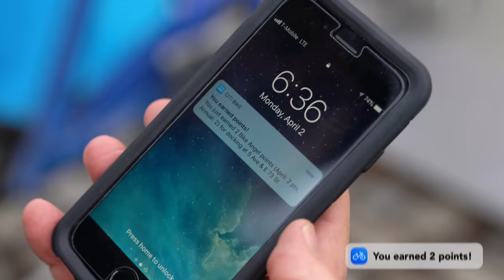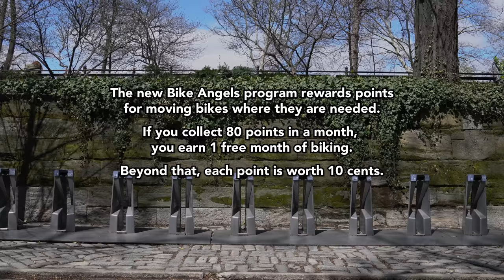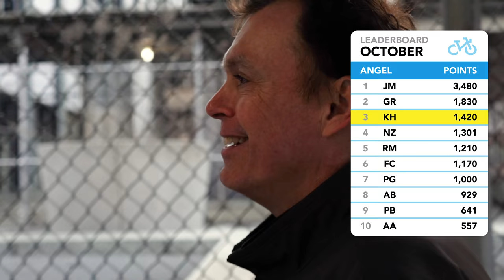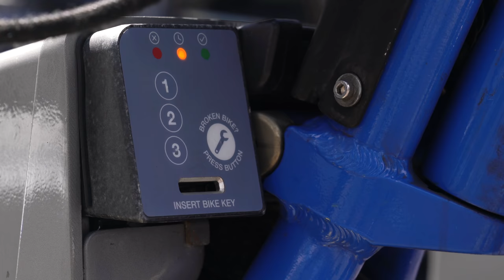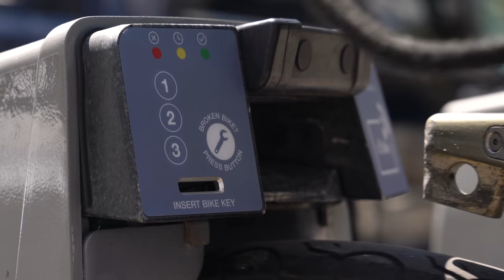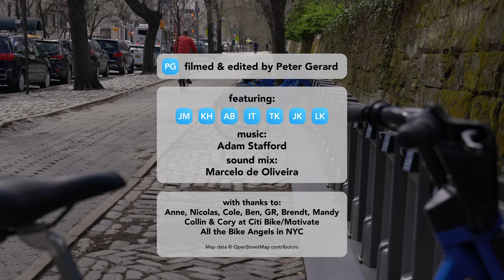The Point of a Ride - Short Documentary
An avid cyclist tries to let go of his obsession with the competitive redistribution of NYC's bike share program.

A short film by Peter Gerard

Premiered at the Bicycle Film Festival in New York.